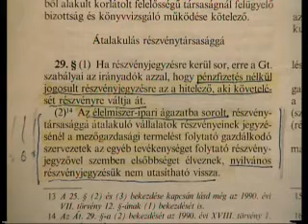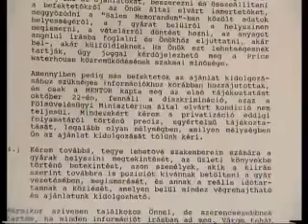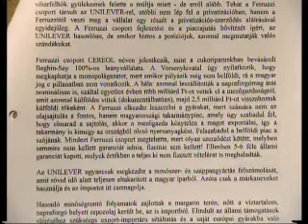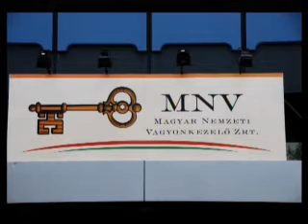Dr. Kőrösi Imre - Haború a nemzet ellen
Megrázó részletek arról, hogy kik és miért juttatták hazánkat mostani gyászos állapotába. Jelenczki István új dokumentumfilmje azt a történelmi folyamatot mutatja be, ahogyan a belső és külső hatalmi erők felszámolták a nemzeti vagyont, átjátszották és játsszák át mindazt az örökölt és megtermelt tulajdont, amit őseink évszázadokon át létrehoztak.
Nem szeretem az ilyen fajta terjesztést, jó lenne ha minél többen megvennénk hogy ezzel is támogassuk a készítőket, de most fontosabbnak érzem hogy minél gyorsabban minél több emberhez eljussanak ezek a felvételek, hogy tisztán láthasson a magyar ember.
Összesen 4 DVD van, érdemes mindet végignézni.